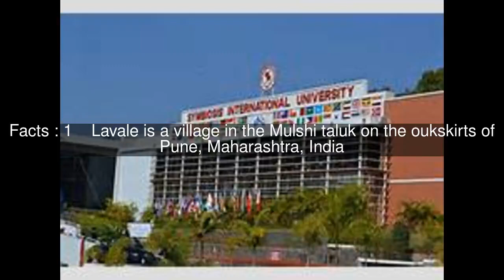Lavale, Pune Top #5 Facts